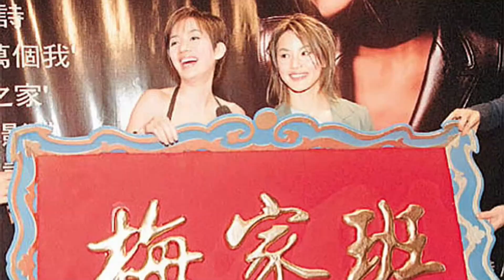Smart Travel娛樂八卦 ｜吳亦凡事件 | LA華人律師爆未成年留學生遭性侵 受害者曾是粉絲｜吳亦凡被拘捕 關母親事 ｜因果時辰到｜落選亞姐薛影儀網民：阿儀不紅，天理不容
Hk01 11/8/2021

加拿大華裔男星吳亦凡在7月31日因涉嫌強姦罪被北京警方刑事拘留，在過去的這10幾日以來，有關他的醜聞爆料依然不時湧現。昨日（10日），美國南加州橙縣華人律師王婧在6日證實，吳亦凡涉嫌與未成年發生性關係。

據《美國僑報網》報道，吳亦凡幾年前在洛杉磯「選妃」時，涉嫌與一名未成年的中國小留學生發生了性關係，現已成年的她，找到王婧，想對吳亦凡進行民事訴訟，目前在核實階段，王婧呼籲更多的受害者加入聯名起訴吳亦凡行列。

王婧透露，這名女性中國留學生幾年前參加了吳亦凡在洛杉磯舉辦的粉絲見面會，並同偶像交換微信，結果在進一步的約會中，就被吳亦凡「強姦」了。為保護受害者私隱，王婧沒有透露她的姓名與案發經過的細節，只聲稱受害者是一名中國女留學生，案發時尚未夠18歲。王婧表示，如果受害人所言屬實，那吳亦凡就涉嫌犯下「與未成年發生性關係」的重罪，根據美國刑法，可以強姦罪起訴吳亦凡，並且美國法律同中國不同，第一，如果受害人未滿18周歲，即便雙方自願發生性行為，根據加州刑法第261條，與未成人年人發生性關係者，法律均視為強姦重罪，每項成立罪名最高可判11年監禁；第二，如果受害人超過18歲，則每項成立的罪名可判8年監禁。

然而，有網友指吳亦凡沒有在洛杉磯開過粉絲見面會，但在2016年為，吳亦凡曾經在洛杉磯舉辦了電影《3X反恐暴族：重火力回歸》（xXx: Return of Xander Cage）的特別粉絲見面會。另外，這名律師的身份也遭到質疑，有網友稱她是專門做投資移民訴訟，而在王婧所屬的KW律師事務所的介紹，也確實如此。縱使吳亦凡的種種行為令人髮指，不過還是要理性對待犯罪事件，對於這名律師的一番言論，尚存有疑點。